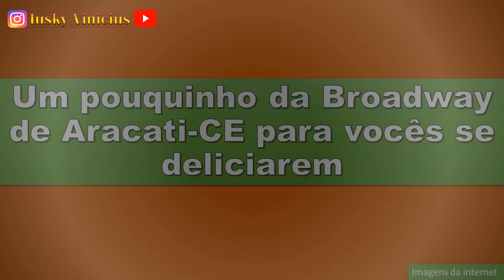A BROADWAY DE CAICÓ-RN 30/09/2024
Igualzinho a broadway de Aracati-CE está a rua do antigo barracos do açouge de Caicó-RN.